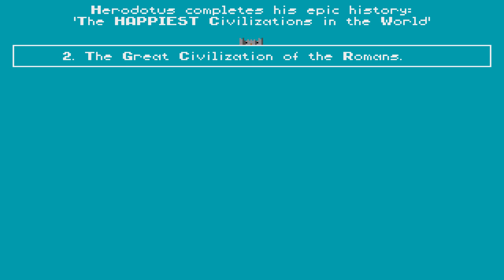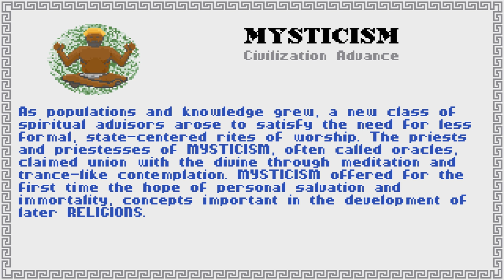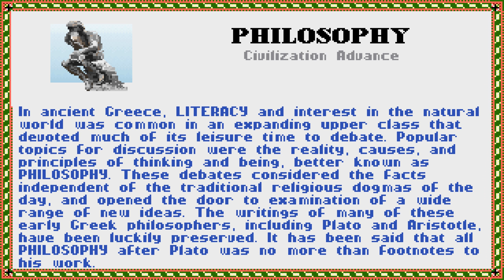Old Games - Civilization 1 / #5 / No Commentary (PC DOS 4K)